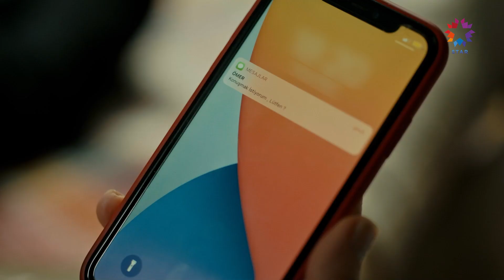Yeni Bir Sayfa Açma Vakti Gelmedi Mi? | Ömer Dizisi 7. Bölüm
Gamze, Erdal'la buluşmak için hazırlanıyor. HEYECAN DEĞİL
GERGİNLİK VAR

Ömer Her Pazartesi 20.00'de Star'da!

Ömer’in Gamze’ye olan aşkının tehlikeli bir boyuta geldiğini düşünen Reşat, Tahir'den önce davranarak soluğu Fatma'nın yanında alır. Bu hamleyle Tahir'i susturup herkese derin bir nefes aldırsa da mahalleden tanıdığı doktor Erdal'ın Gamze'ye talip olduğunu söylemesiyle Ömer'e ve Gamze'ye hiç beklemedikleri bir şok yaşatır.

İş bulmasıyla birlikte maddi olarak biraz rahatlayan Nisa bu sefer de çocuklarının tüm bakımının kızı Emine’ye kalması nedeniyle huzursuzdur. Bu duruma çare arayan Nisa, iş yerinde yaşadığı talihsiz kaza sonucu ailesinin çalıştığını öğrenmesi tehlikesiyle karşı karşıya kalır.

Reşat’ın Gamze’ye talip bulması Gamze’nin ailesinde sevinçle karşılanır. Gamze üzerindeki baskılardan son derece bunalırken, Erdal meselesi yüzünden babasına tepki gösteren Ömer, Gamze ve Erdal'ın yakınlaşmasını önlemeye çalışır. Bu sırada Ömer’in huzursuzluğuna anlam veremeyen Süreyya ona tatlı bir sürpriz yapmaya karar verir. Bu sürpriz beklenmedik olayların fitilini ateşleyecektir.

Oyuncular: Selahattin Paşalı, Barış Falay, Gökçe Bahadır, Merve Dizdar.

KÜNYE:
YAPIM: OGM Pictures
YÖNETMEN: Cem Karcı
SENARYO: Gülizar Irmak